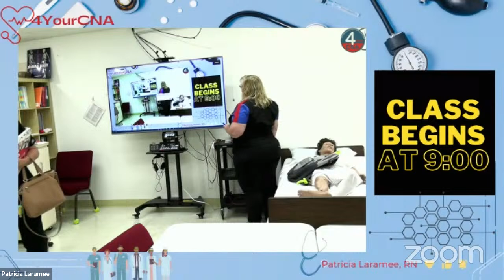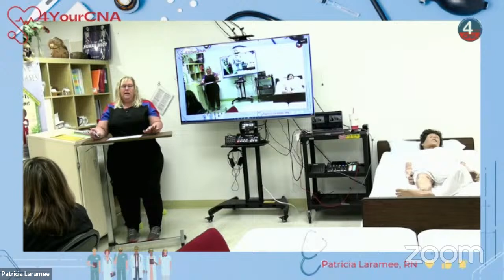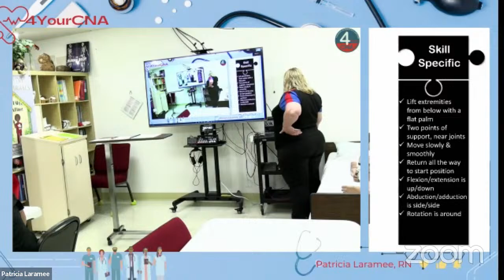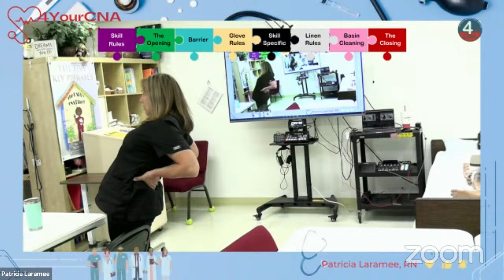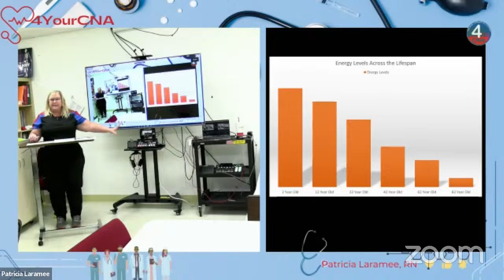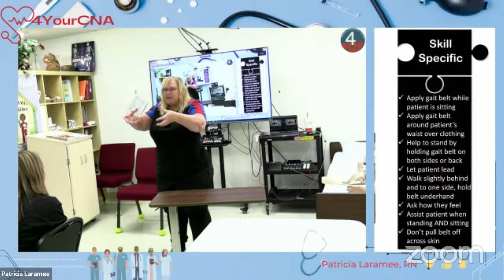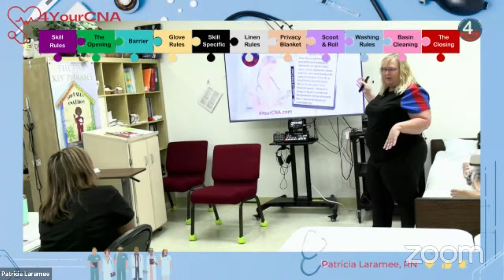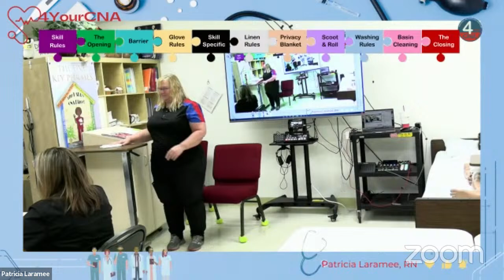Live Classroom Feed 22AM07 Day 5